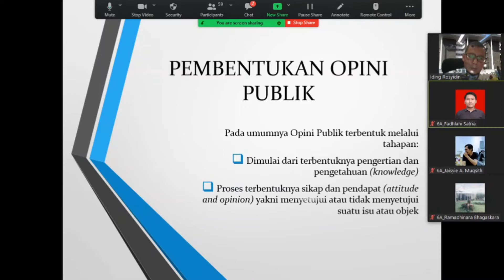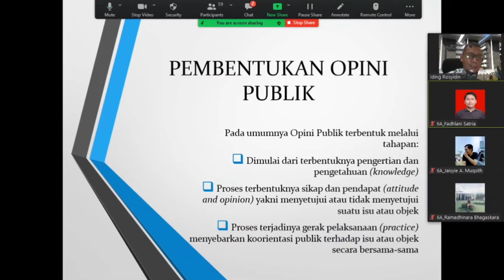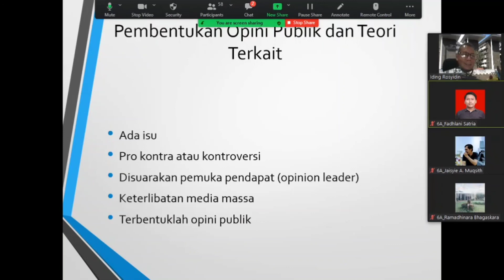Seri Perkuliahan Opini Publik (3); Bagaimana Terbentuknya Opini Publik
Bagaimanakah terbentuknya opini publik. Apa sajakah tahapan-tahapannya?